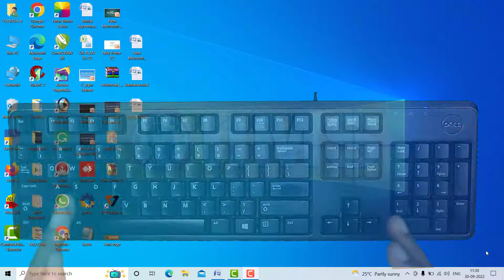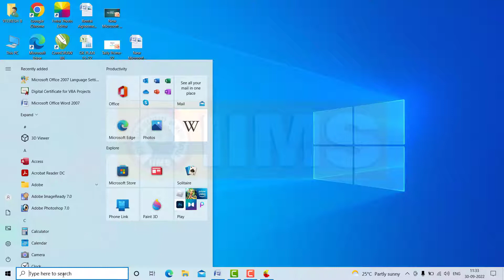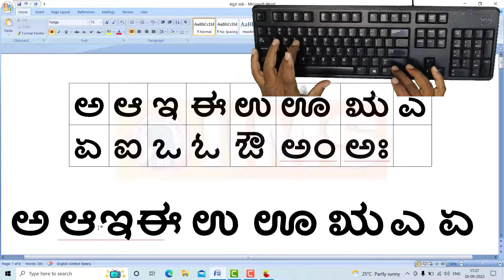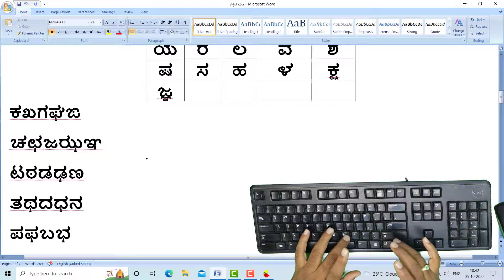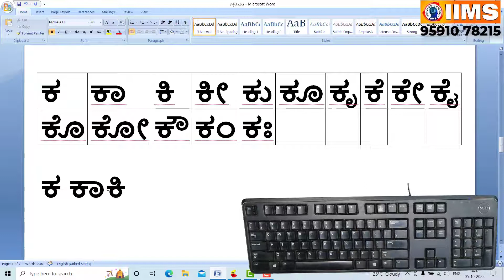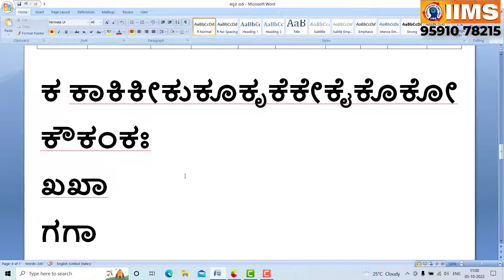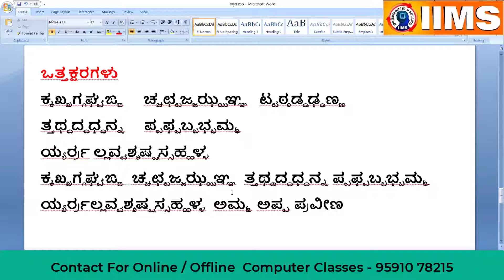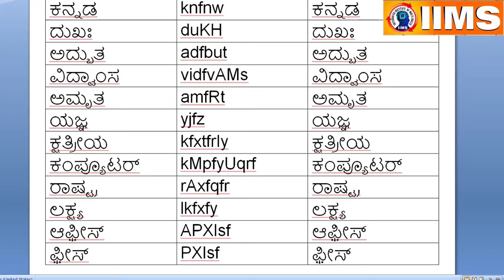ಕೇವಲ 20 ನಿಮಿಷದಲ್ಲಿ ಕನ್ನಡ Typing ಪೂರ್ತಿಯಾಗಿಕಲಿತ್ತು ಬಿಡಿ || IIMS Institutes